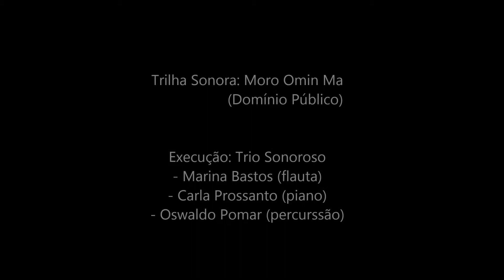Palavra's - Manoel de Barros - Matéria de poesia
Leitura do poema "Matéria de Poesia" do poeta, Manoel de Barros, retirada do livro "Manoel de Barros - Poesia Completa" da Leya Editora.